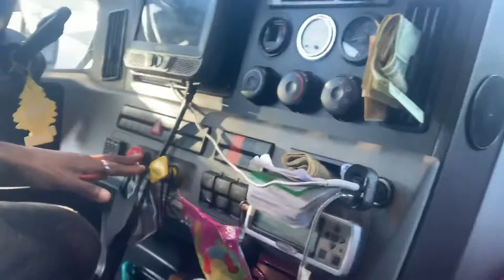Le Metier De Transporteur - Camioneur aux UsA, Canada et en Afrique